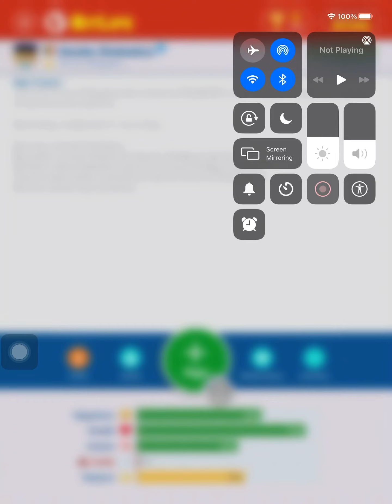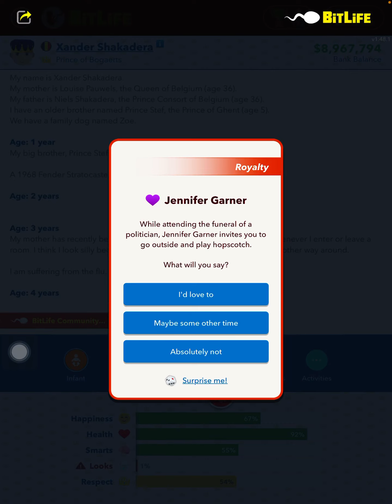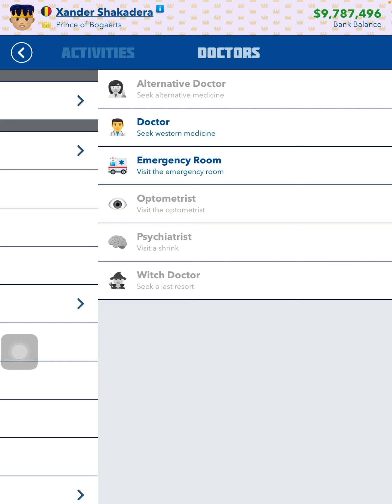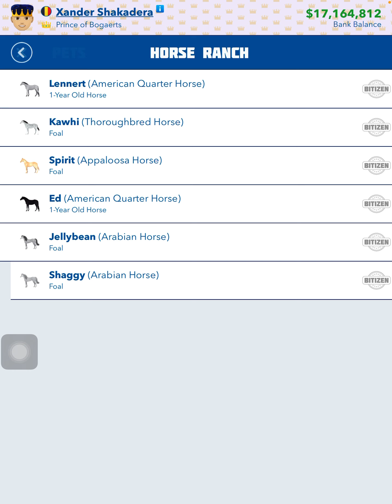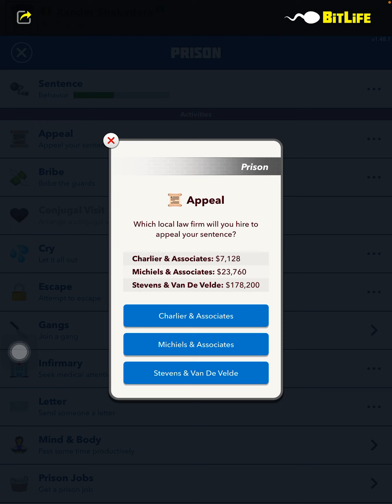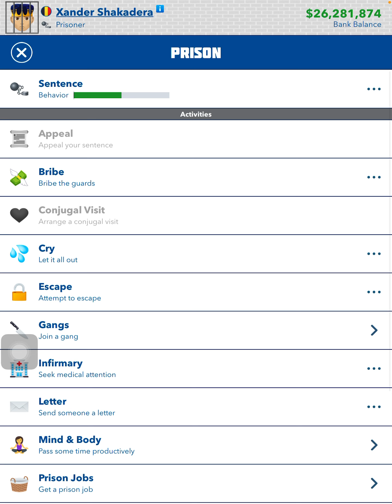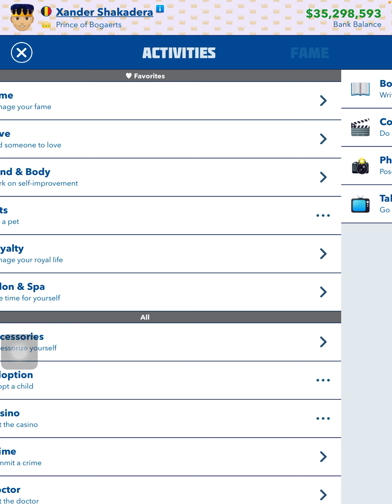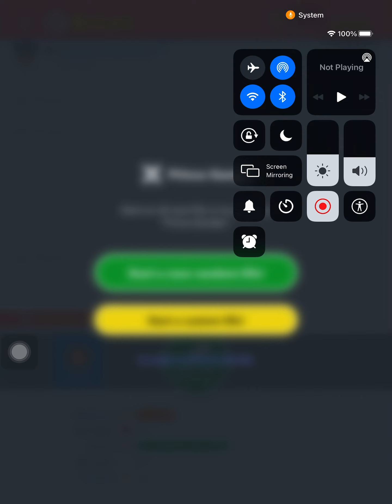BitLife gameplay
A good video